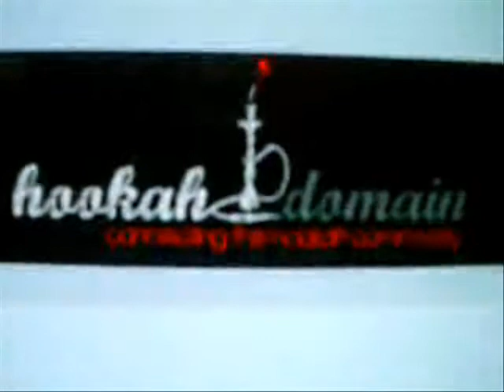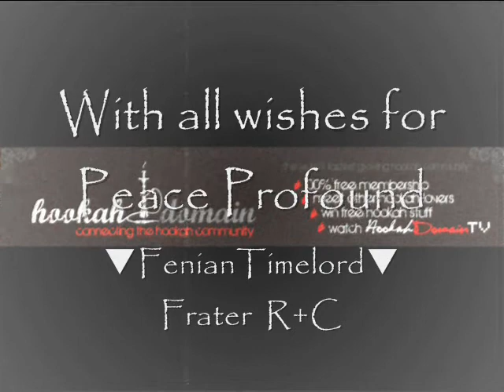HD Numa-Numa (tiếng Việt,)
HD Fenian Timelord, HD Jake, HD Abby, Brian, vr4girl, and the crew doing the Numa!!